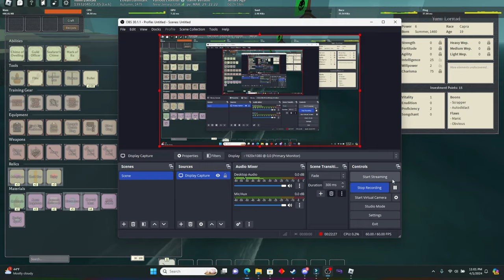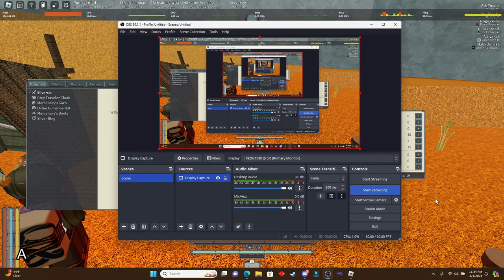Clover Porgression #2 (Thresher addition)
this was...so bad...
THE ART USED IN THE THUMB NAIL IS NOT MINE!! this is where i found it, give ur respects to the artest!